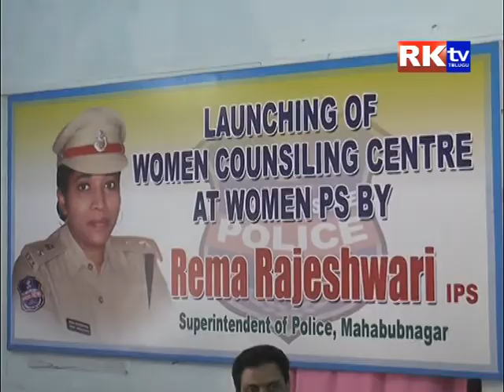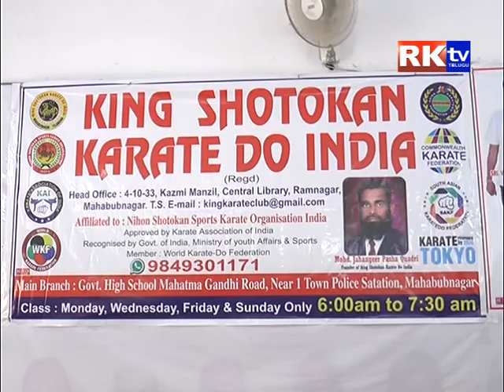23.05.2017 Rktv Mahabubnagar